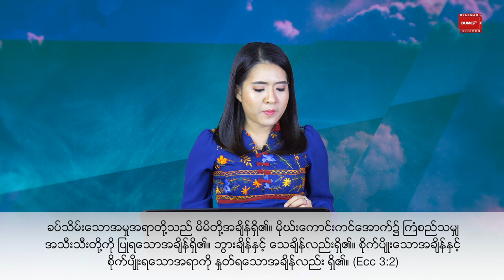ကာလအမျိုးမျိုးသို့ပို့ဆောင်သည် | Pastor Sarah Aye